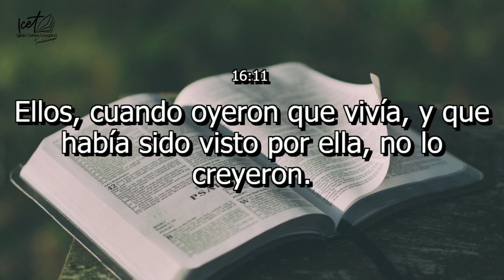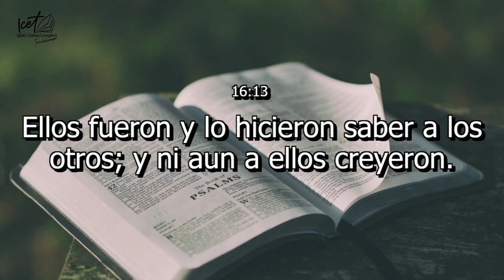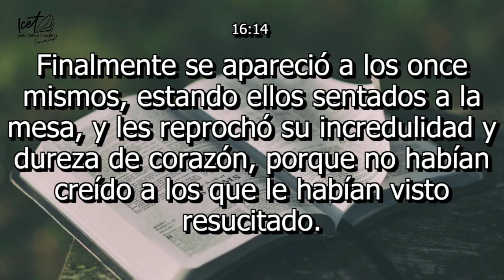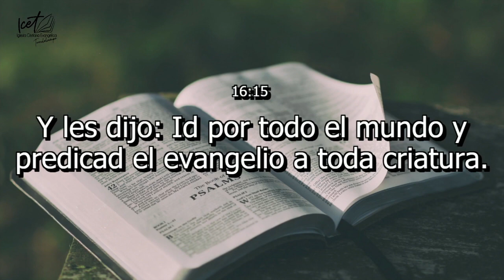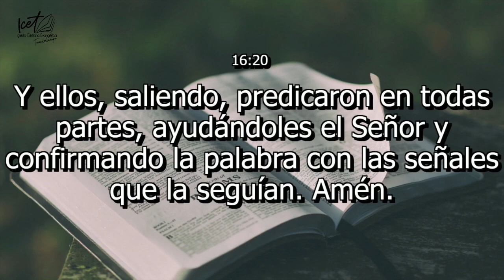José Daniel Espinosa - Somos Heraldos Marcos 16:20 - 28 Mayo 2023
Mensaje de la Palabra 28 Mayo 2023